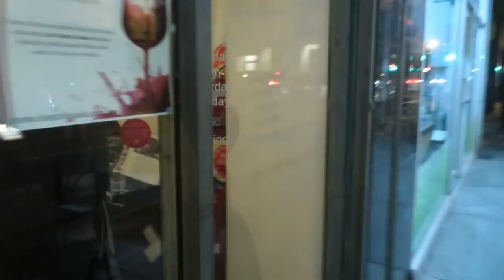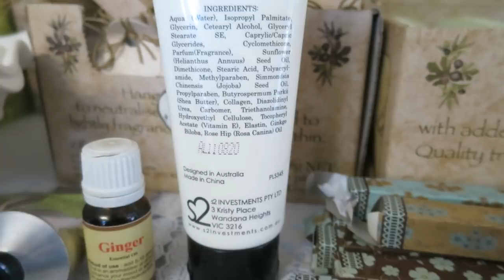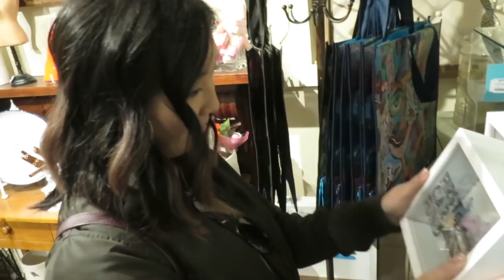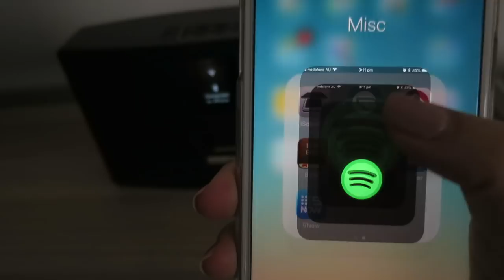VLOG - Melbourne's most Instagramable Cafe!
Have you guys been to The Hatter and the Hare? What did you guys think?

MY LINKS:

PHIL'S LINKS:

Follow Phil on snapchat @MrTBF
Phil's Instagram: @mrthickblackframes
Phil's Instagram of 45 second videos: @mydayin45